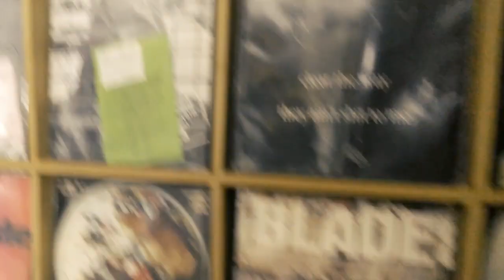Fuck The Fans SCRATCHED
I thought i'd film the scratches i recorded for a new track by the legendary UK MC, Blade and Seek The Northerner called 'Fuck The Fans'.